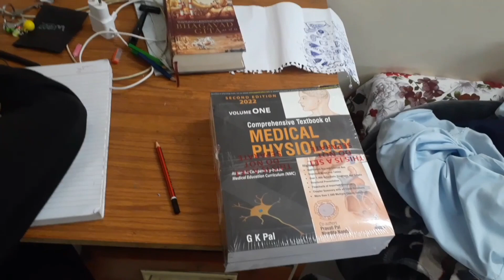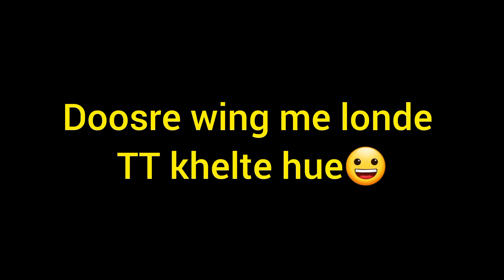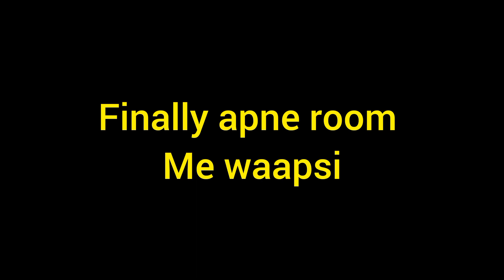hume mila gangs of wasseypur ka faizal khan (nawajudeen sidiqui)